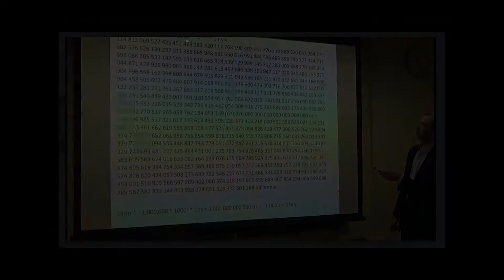Daniel Westcott • 2015 Distinguished Fellows Video Contest